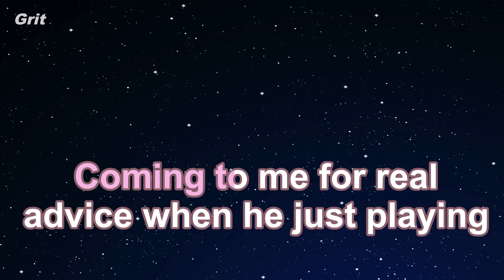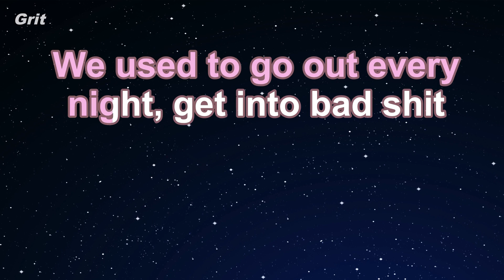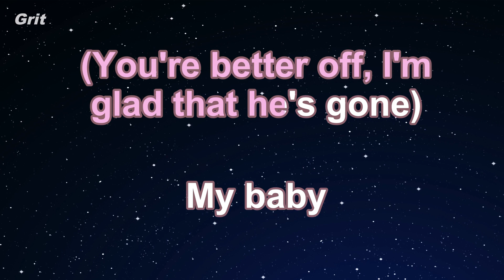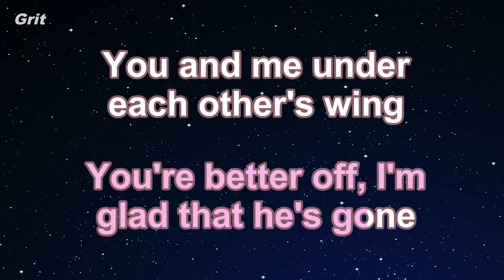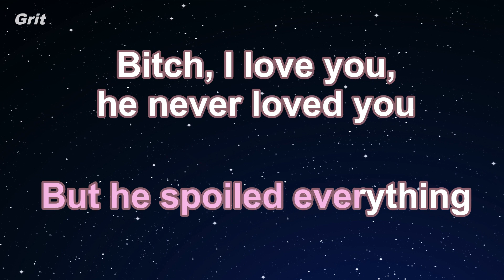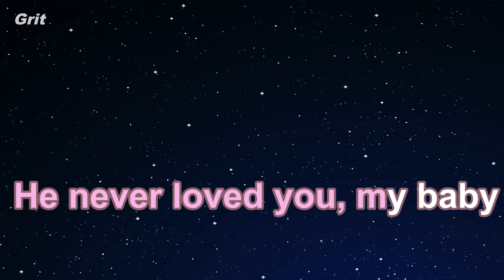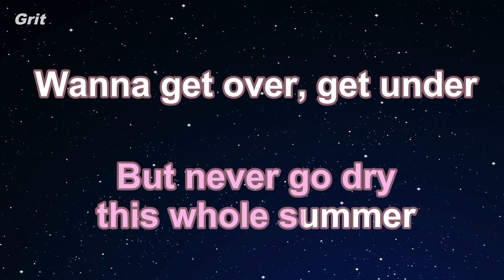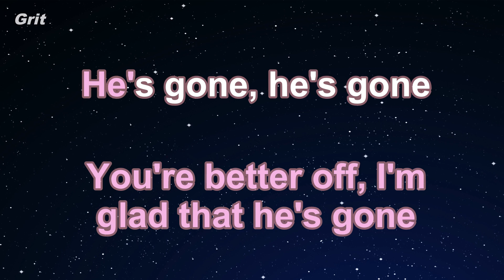Glad He's Gone - Tove Lo Karaoke 【No Guide Melody】 Instrumental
グラド・ヒーズ・ゴーン　トーヴ・ロー　カラオケ　ガイドメロディなし